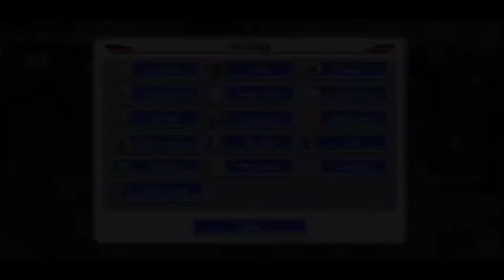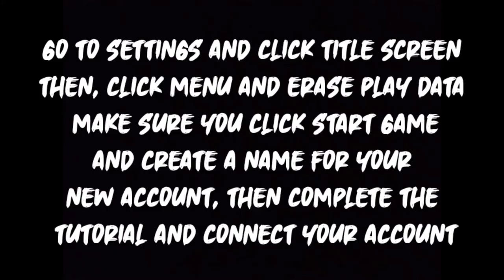How To Reroll Account In Bleach: Brave Souls | Under 2 Minutes!!!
Hello everyone, especially for those of you who are beginners, of course you must still be confused about how to reroll account in Bleach : Brave Souls, right? This video can help you. I hope you guys can do it after watching this video. Thank you.